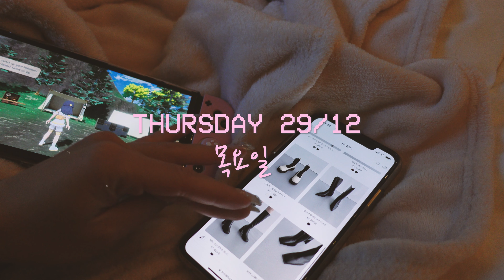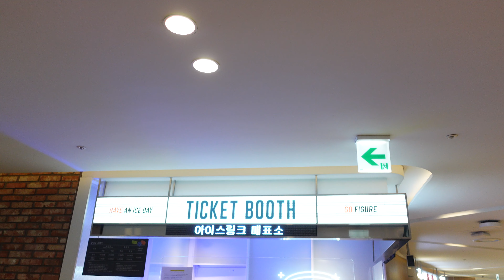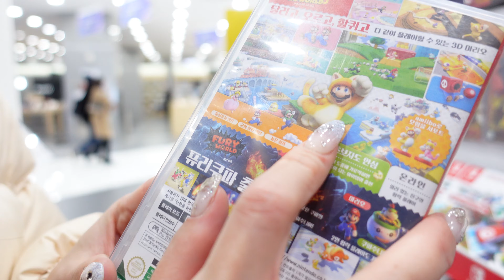ice skating at lotte world | seoul vlog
A little vlog from when me and Julia were ice skating at lotte world in seoul! We also did some shopping at lotte world mall. I was supposed to upload this on new years day but I got the flu!

•Music•

•Social Media•

TikTok: @andreaolsxn (not active yet)

•About me•

♡Name: Andrea or Andi

♡Nationality: Swedish (but I’m adopted from Brazil)

♡Likes: all things coconut, adventures/traveling, anime, cats (!)

♡Dislikes: unfaithful/dishonest/rude people, spiders, cilantro